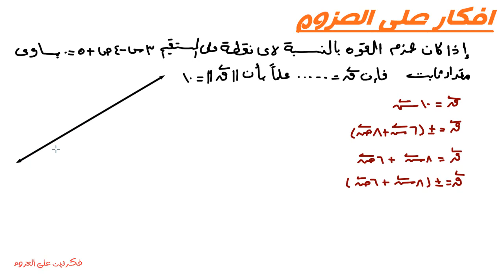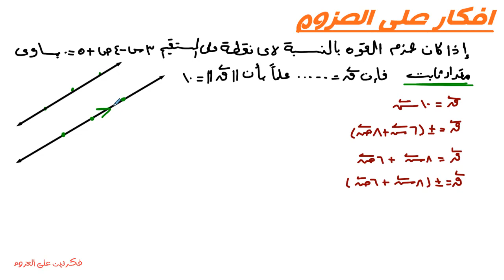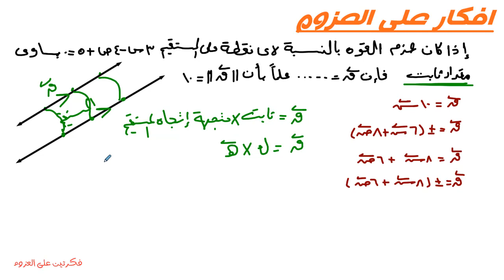افكار قوية على العزوم - استاتيكا الصف الثالث الثانوى 2022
فكرتين على العزوم - استاتيكا الصف الثالث الثانوى 2022